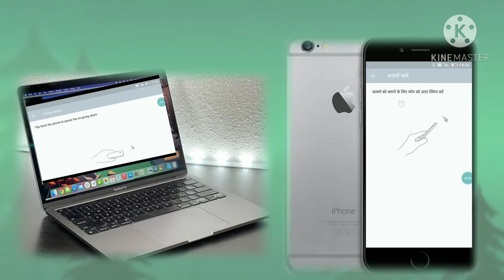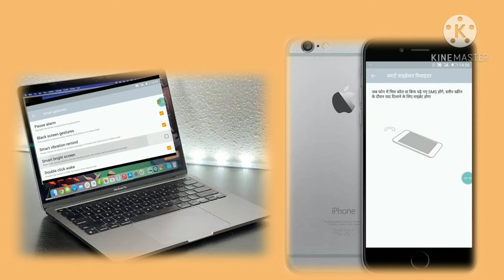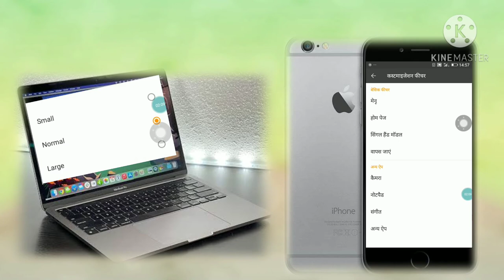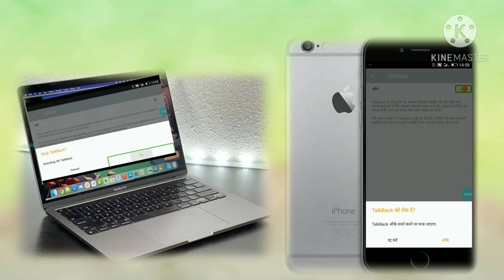how to advance setting ke bare mein jaane aap apne mobile ke advance setting ke bare mein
how to mobile advanced setting apne phone mein advanced setting ke bare mein jaan sakte hain is video Ko dekhkar advanced setting alarm face lakh and call uthana touch karne screen jalana aur sabhi tarah ke advance technology ke bare mein jaan sakte hain channel per advanced setting ke bare mein jaane jyada se jyada advance setting ke bare mein jaane advanced setting advanced setting advanced setting